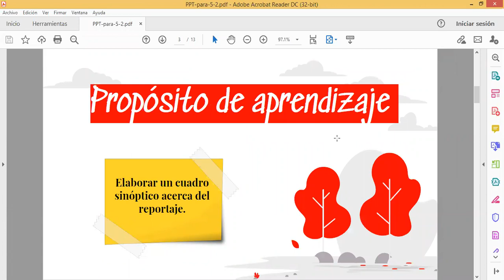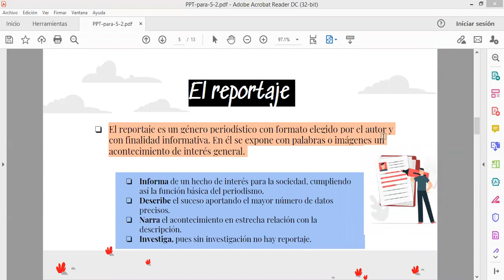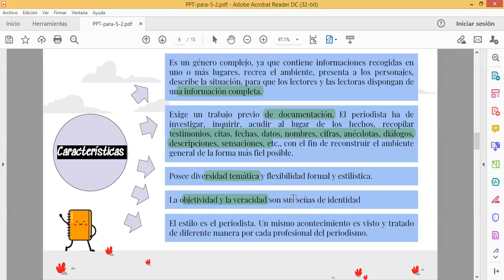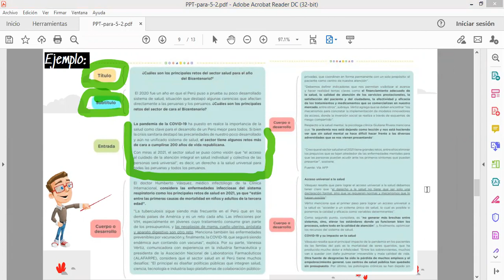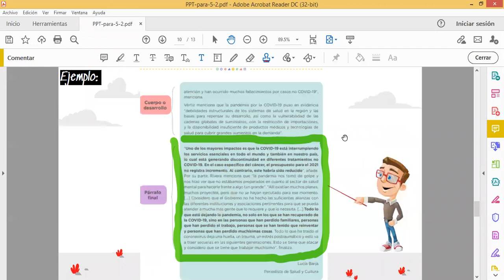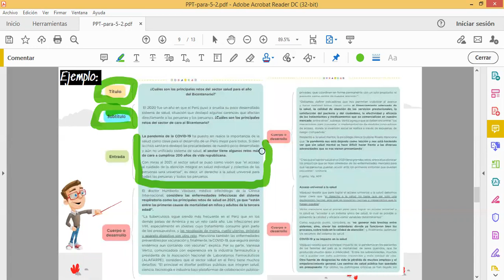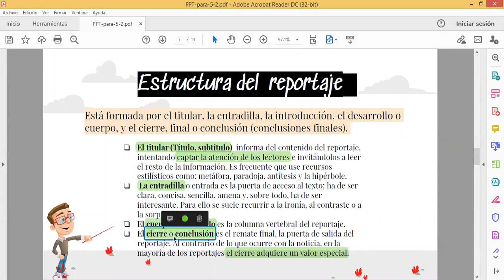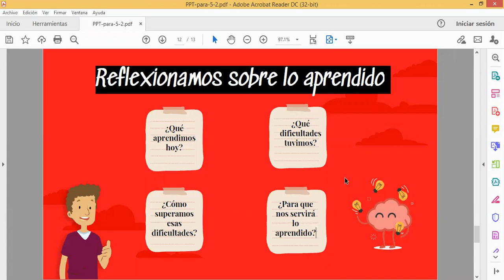Quinto 5to secundaria: conocemos más sobre el reportaje para presentar propuestas al Bicentenario